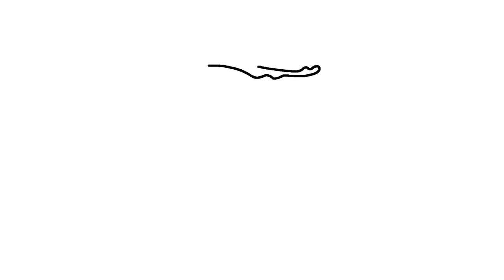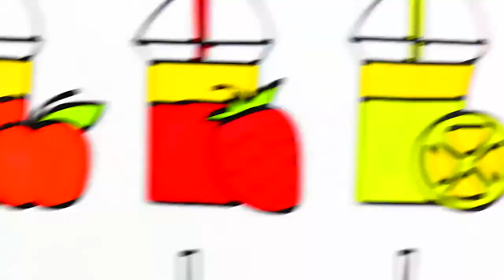How to Draw Kit for Cinema | Coloring Pages Set: Popcorn, Tickets, Stereo Glasses and Coca Cola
Coloring book full album -
Toys -
Animals -
Coloring for Girls -
Food -